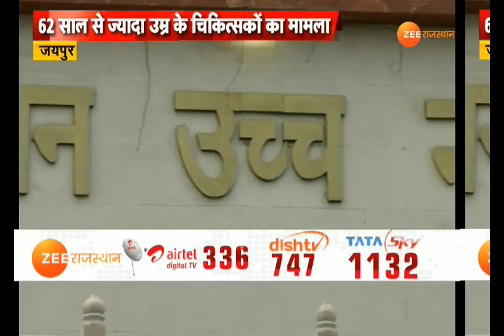जयपुर : चिकित्सकों को प्रशासनिक पद पर नियुक्ति नहीं दिए जाने का मामला आया सामने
जयपुर : राजस्थान हाईकोर्ट ने एसएमएस मेडिकल कॉलेज के प्रिंसिपल यूएस अग्रवाल के मामले में यथा स्थिति के आदेश दिए हैं. याचिकाकर्ता यूएस अग्रवाल एसएमएस मेडिकल कॉलेज के प्रिंसिपल पद पर कार्यरत हैं. 31 मई को वह 62 साल की उम्र पूरी कर रहे हैं. राज्य सरकार ने सेवा नियमों में संशोधन कर गत 30 मार्च को एक अधिसूचना जारी कर चिकित्सकों की सेवानिवृत्ति की आयु 62 साल से बढ़ाकर 65 साल कर दी, लेकिन यह शर्त लगा दी कि 62 साल से ज्यादा उम्र के चिकितसकों को प्रशासनिक पद पर नियुक्ति नहीं दी जाएगी... इस शर्त के चलते चिकित्सकों के बीच भेदभाव होगा. ऐसे में शर्त को अवैध घोषित कर रद्द किया जाए. जिस पर सुनवाई करते हुए खंडपीठ ने यथा स्थिति के आदेश दिए हैं।